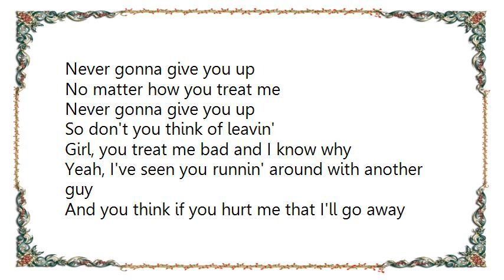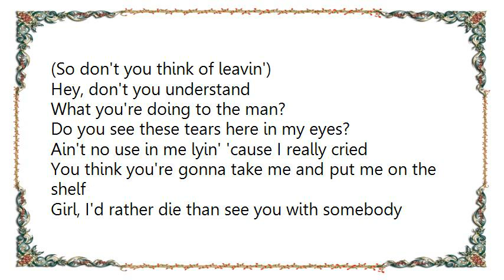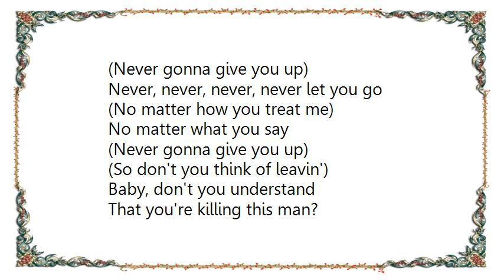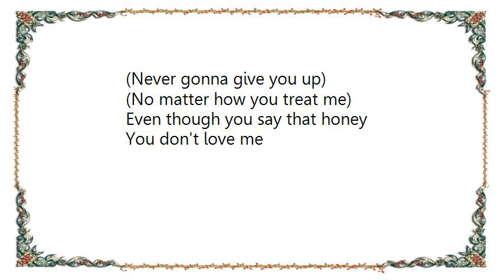Isaac Hayes - Never Gonna Give You Up Lyrics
[Lyrics Isaac Hayes - Never Gonna Give You Up]
Never gonna give you up
No matter how you treat me
So don't you think of leavin'

Girl, you treat me bad and I know why
Yeah, I've seen you runnin' around with another guy
And you think if you hurt me that I'll go away
Made it up in my mind that I'm here to stay

So tell him
Whisper in his ear
You tell him that Jerry said he'll never let you go
Hey, don't you understand
What you're doing to the man?

Do you see these tears here in my eyes?
Ain't no use in me lyin' 'cause I really cried
You think you're gonna take me and put me on the shelf
Girl, I'd rather die than see you with somebody else

So throw it out of your mind
Though you grieve me and deceive me, yeah

My friends all say that I'm your fool
And you're using me like a carpenter uses a tool
And I know their intentions have all been good
Some of them would help me if they could

But I'll
Never, never, never, never let you go
Baby, don't you understand
That you're killing this man?

No matter what you do to me, baby now
Oh, never leave me
I'll be always standing around the door
Even though you say that honey